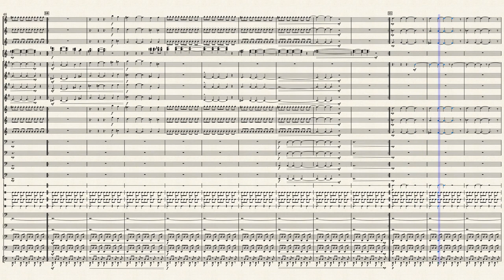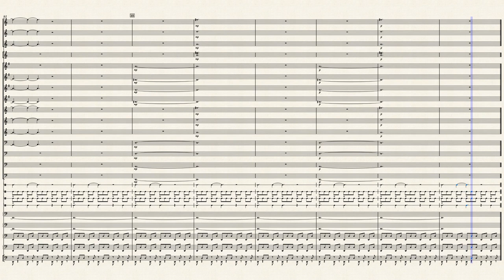Philip Glass - Anthem Part II (full score)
Full score for Anthem Part II, from "Powaqqatsi" (1988), composed by Philip Glass.

Please click the link for more!